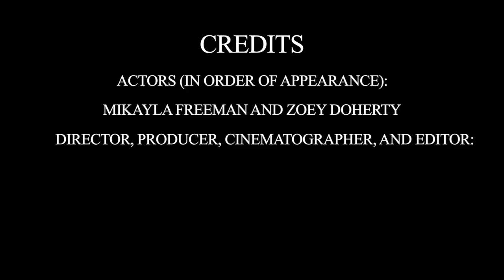MONSTER (an experimental music/dance video)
A story about a toxic friendship is conveyed through movement and dance to the song Monster by Dodie Clark.

This film is for Mikayla, one of my closest friends as well as one of the strongest and most talented dancers I know. I could not have made this project without you, and I am so grateful that I was given the opportunity to make your short film happen.

Actors (in order of appearance): Mikayla Freeman, Zoey Doherty
Director, Producer, Cinematographer and Editor: Maddie Harris
Choreographers: Mikayla Freeman and Zoey Doherty
Song: Monster by Dodie Clark
Special thanks to: Mike Freeman, Mikayla Freeman, Zoey Doherty

Created by Maddie Harris, age 16